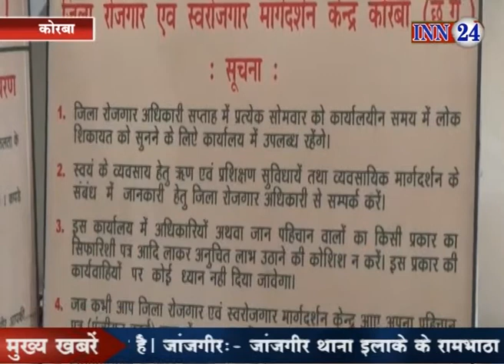जिले में है 90 हजार शिक्षित बेरोजगार, 2017 में 11 हजार ने कराया पंजीयन